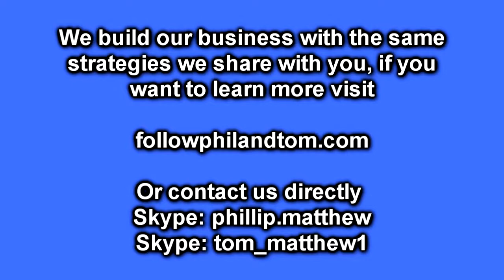JT Debolt Interview